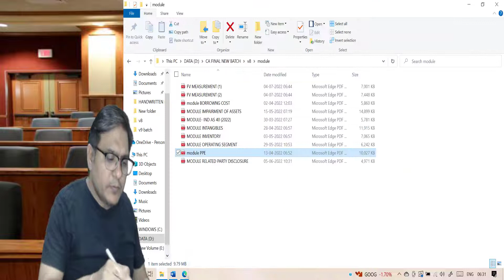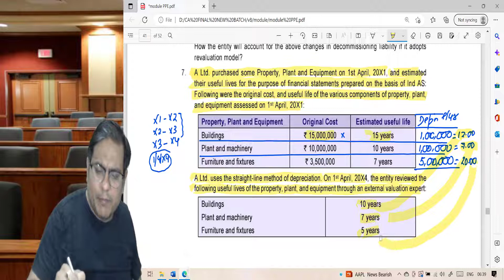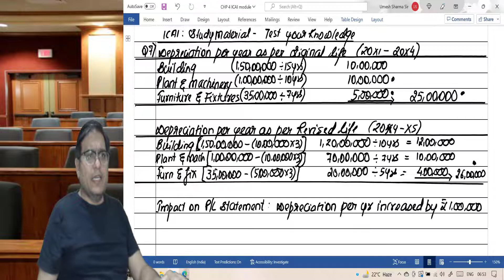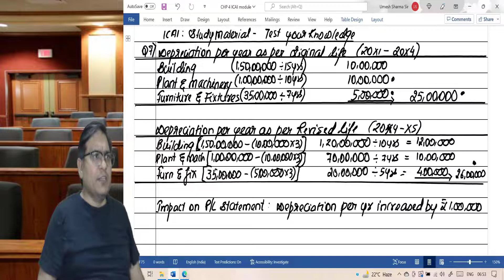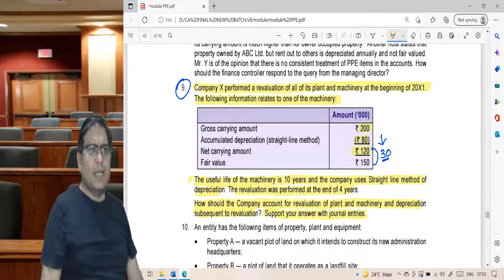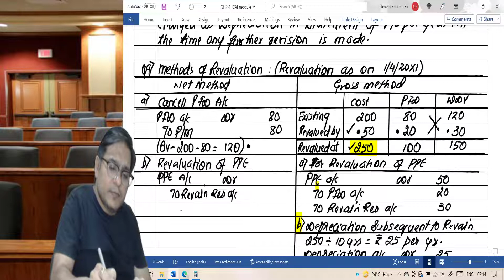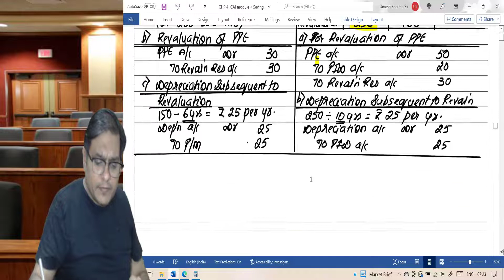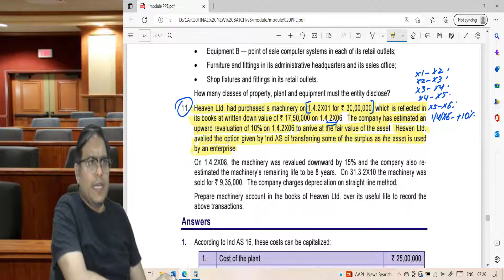LECTURE 7 ICAI STUDY MATERIAL PART 1(CA FINAL FR IND AS16 PPE)cafinal